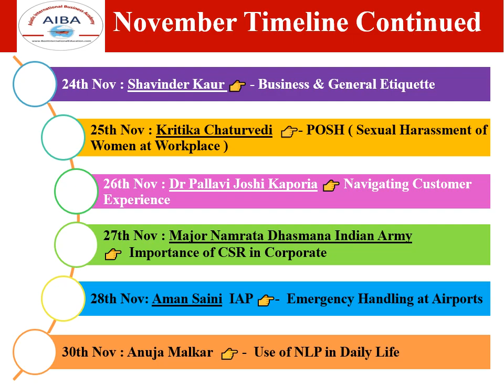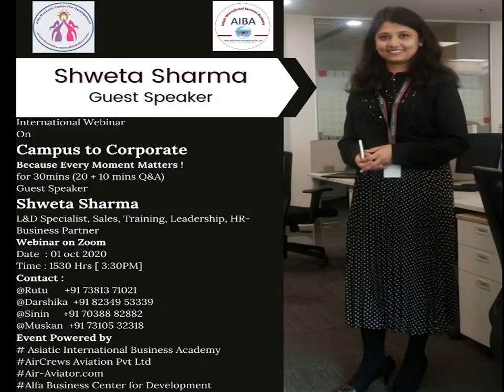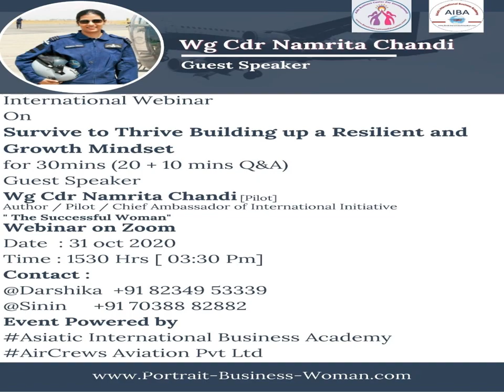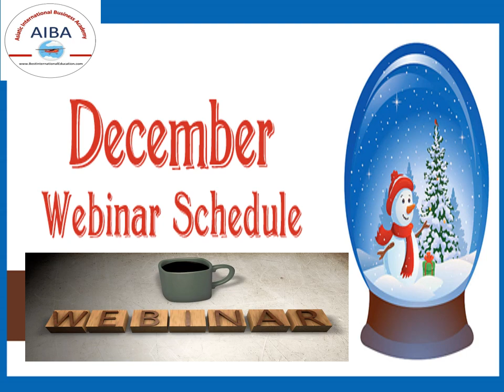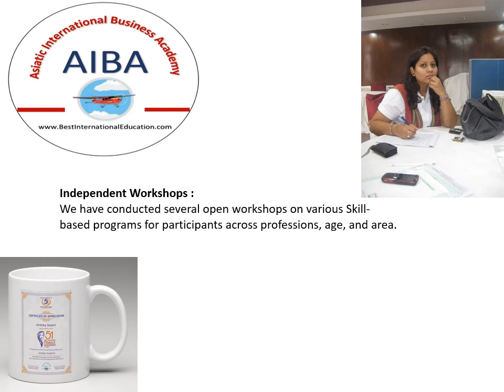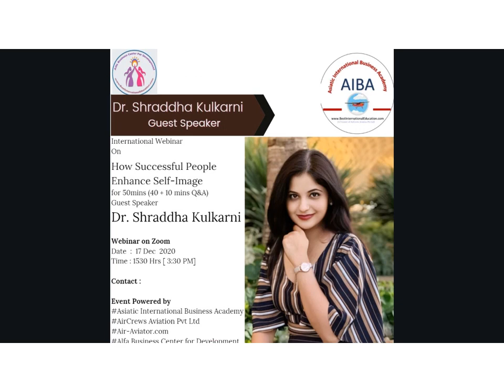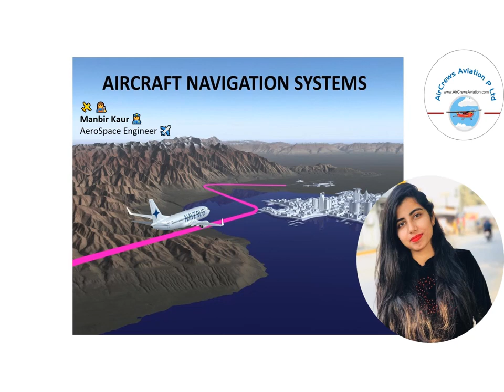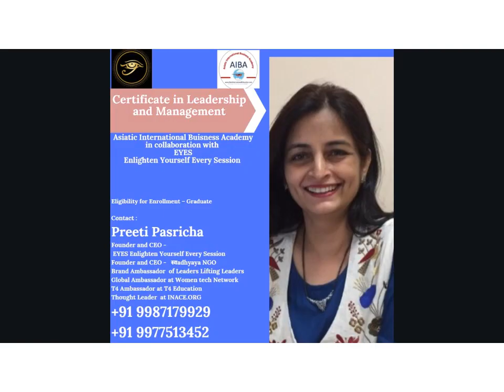LinkedIn Most Powerful Profiles Of the Year 2020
A Strong Woman Loves, Forgives, Walks away, let's go, tries again, and perseveres… no matter what life throws at her.
Follow The Female Influencer for stories of  Inspirational Women Breaking Barriers. We are publishing this list as a surprise for  New Year. And for creativity purpose, so that all LinkedIn users can follow these Inspiring Personalities and find Inspiration. In this list we tried to include all the Motivational Personalities who inspired people through their posts and actions throughout the year.  The list includes members who help Job Seekers, do commendable work in the field of education and create job opportunities, provide job oriented training, personality development and soft skill training. Who is a great public speaker, content writer, anchor and parenting coach. Those who are promoting menstrual hygiene and gender equality, spreading awareness about nature and society. Who helped people and spread awareness in the COVID-19 epidemic.
This list becomes more special because it is the result of our year-long research. The Team of 65 MBAs including Core Team of  Mansi Jain, Rajarajeshwari  [Heads ]  Meghna  [Core Team ] N Pooja [Core Team ] This list has been compiled on the basis of simple enrollment. We started inviting nominations from users for this list via LinkedIn posts. We periodically publish LinkedIn profile rating lists under various categories like Aviation, Blogging, Coaching, Career, HR, Writing and editing soft skills etc. and also select profiles from those lists for the annual list. Merry Christmas and Happy New Year to all of you!

Dear Visitors,

Bell Icon  🛎️